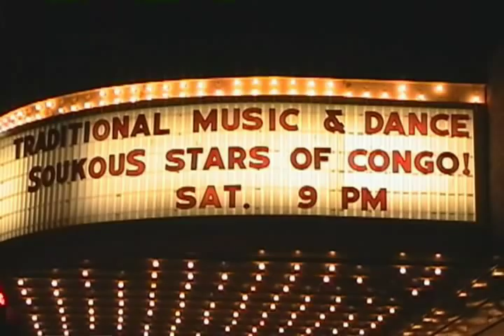Soukous stars columbus documentary trailer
Soukous stars at alrosa in columbus ohio